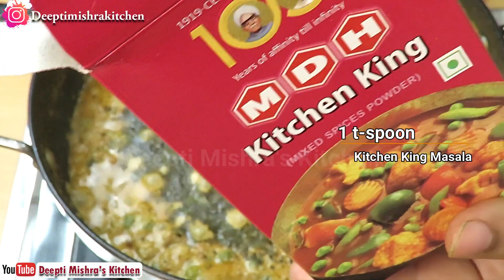मेहमानों की नयी पसंद मावा मटर मखाना रेसिपी | Mawa Matar Makhana Recipe in Hindi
मेहमानों की नयी पसंद मावा मटर मखाना रेसिपी मेहमानों की नयी पसंद मावा मटर मखाना रेसिपी एक बार जरूर बनाये घर आये मेहमानों को जरूर पसंद आएगी और आप को मिलेगी तारीफ।

आप सभी का स्वागत हैं। आज की रेसिपी आप सभी को जरूर पसंद आएगी।

मेरी वीडियो में इस्तेमाल किये जाने वाले सभी प्रोडक्ट्स की लिस्ट आप के साथ शेयर कर रही हूँ। आप भी देख सकते है।

Camera - Nikon D5600
Wireless Mic -Zoom H1n
Mice With Long Wire - Boya
Tripod - Tripod For DSLR
Mini Tripods
Single Gas Stove
Hard Anodised Kadai
Hard Anodised Tawa
Glass jar
Mixing Bowl
Dinner Set
Iron Kadai
Iron Tawa
mixer grinder
Melamine kadai
Aappum Pan
Howkins Cooker
Glass Cupts
Messurements Spoon
Messurements Cups
Messurements Weight Machine
Stone Roti Chkla Belen
Food Colours
Silver Foil Paper
Knife Sets
Electric Beater
Stemer Kadai
momos Steamer
Idli Stand
Wonderchef Cookware Set